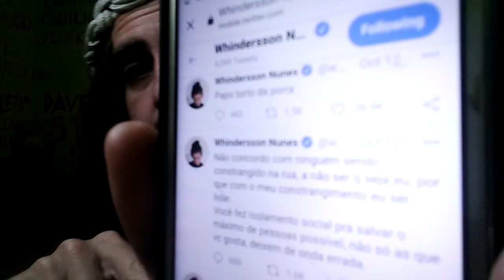(ELE RIU) VITAO MEU CASAL VIDEO MOSTRA RISADAS DO CANTOR APOS WHINDERSON SER HUMILHAD0 E DEFENDELO